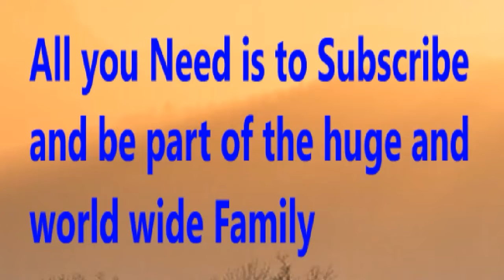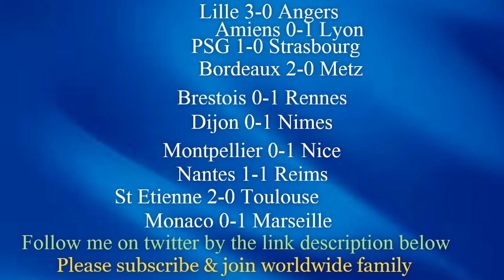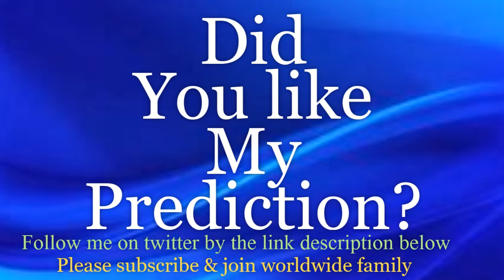MATCHDAY 5 - 2019/20 France Ligue 1 - PREDICTIONS | PSG vs Strasbourg - Prediction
World wide Football prediction and transfer news